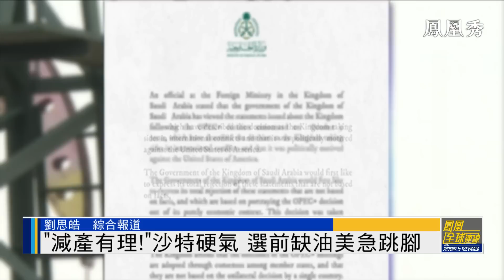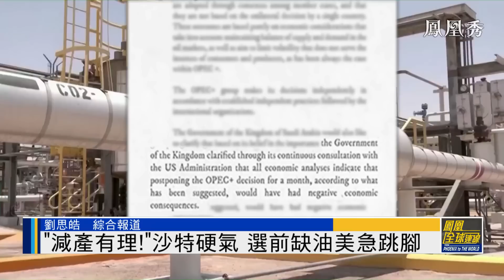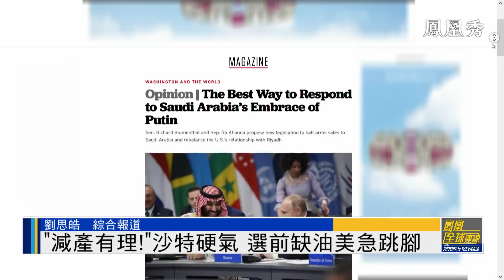《鳳凰全球連線 》“OPEC+”大幅減產，美國遭遇“打臉“顏面掃地，沙特何以如此硬氣？｜20221014｜全球能源危機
包括沙特在內“OPEC+”組織日前不顧美國的反對，堅持從11月開始大幅減產，以穩住油價、平衡供需。沙特不聽話，讓美國氣急敗壞，白宮怒斥沙特給出的減產理由“胡扯”，並威脅沙特將為此承擔後果；油價上升，俄羅斯同樣受益，沙特拳拳打在美國痛楚。無獨有偶，阿聯酋總統訪俄，挑動美國神經。11月恰逢美國中期選舉，油價上升將會給民主黨的選情帶來怎樣的變數？美國為何不能像過去一樣駕馭中東盟友？而沙特減產的決定，除了想多賺點錢，有沒有地緣政治考量？